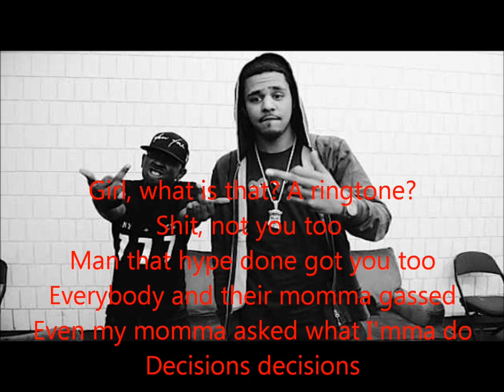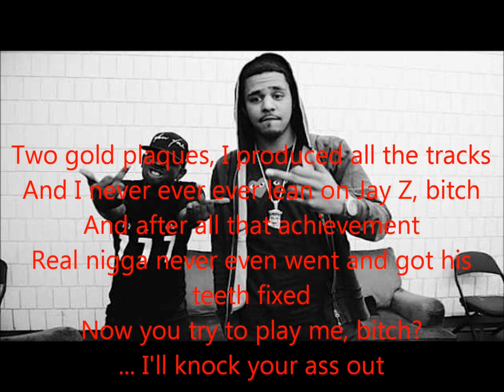J Cole- TKO(remix) Verse (control response) lyrics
Justin Timberlake-TKO(remix)
J. Cole verse
With lyrics